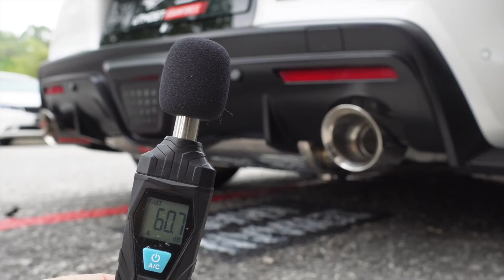Toyota MK5 Supra 3.0T B58 Idle Rev, Acceleration w/ Fi EXHAUST Catback X Utmost Downforce Garage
Toyota MK5 / A90 Supra 3.0T B58 is installed with Fi EXHAUST valvetronic performance catback and dual tips in silver for increased performance and sound.

Downpipe are retained in their original factory / OEM condition.

Available for the Toyota MK5 / A90 / A91 Supra 2.0T B48 / 3.0T B58 (OPF / Non-OPF) vehicles.